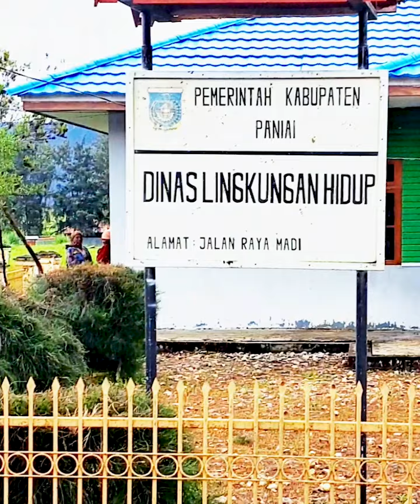Mama Kebersihan Kota Terima Insentif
Mama Kebersihan Kota Terima Insentif. Upah mereka dibayarqkan per triulan oleh Dinas Lingkungan Hidup Paniai.